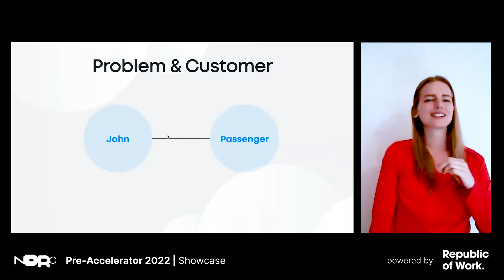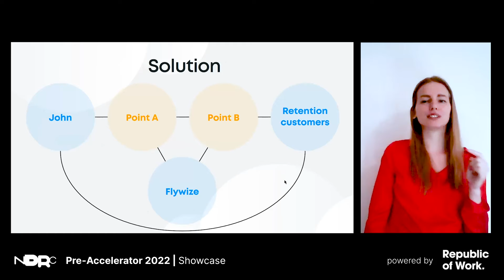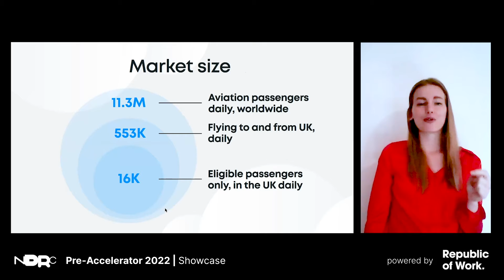Flywize Pitch | NDRC Pre-Accelerator Showcase 2022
Watch Flywize's pitch from the NDRC Pre-Accelerator at Republic of Work.